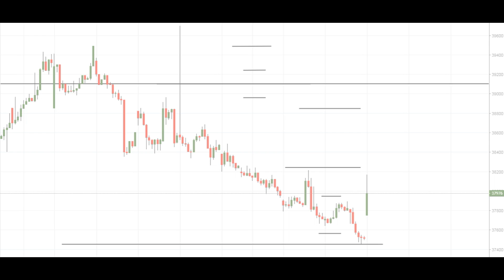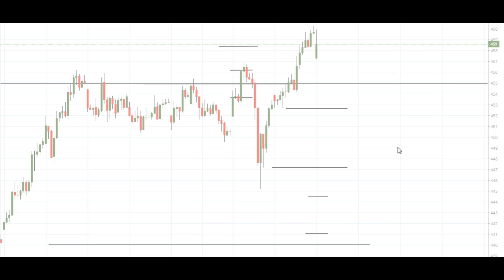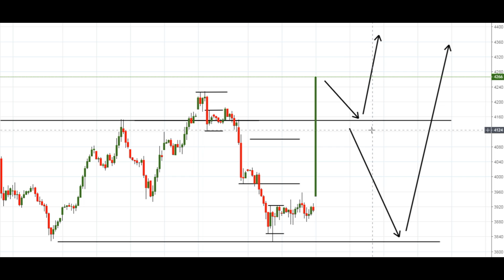mcx copper,mcx crude oil,mcx market live technical analysis today(16/09/19)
இவற்றில் மேலும் சந்தேகம் இருந்தால் அழைக்கவும் : 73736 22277 , 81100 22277